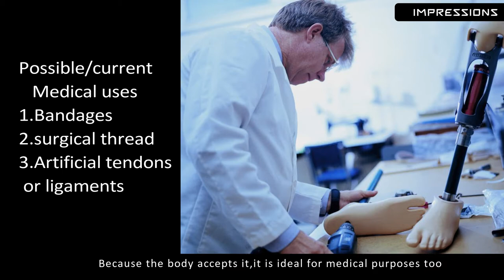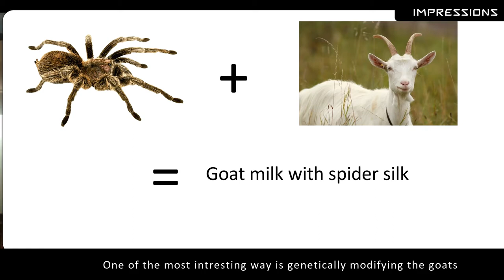SPIDER SILK | BULLETPROOF| SUPERFLEXIBLE| BEST DISCOVERY| IN HINDI|ENGLISH SUBTITLES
Spider silk is an amazing natural material derived from Spiders. It has unbelievable uses and properties. It can be the future bulletproof material and is shockingly stringer than silk .